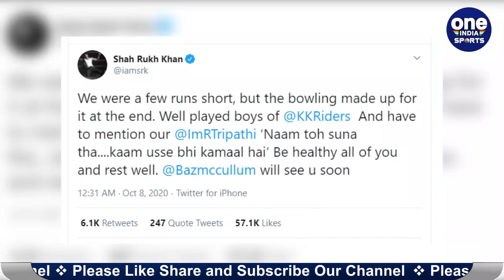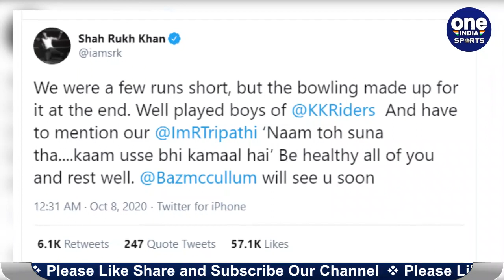IPL 2020 : Shah Rukh Khan screams Rahul Naam to suna hoga to Rahul Tripathi| Oneindia Sports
When Rahul Tripathi, KKR’s hero of the match, walked up to collect his Man of the Match award after playing a scintillating knock of 81, Shah Rukh shouted: “Rahul, naam toh suna hi hoga,” even as Harsha Bhogle and Tripathi himself burst into laughter. KKR were glad Tripathi dug in, top-scoring with 81 (51b, 8x4, 3x6) to take the team to 167 all out, clinching a 10-run win. The other batsmen failed as CSK bowlers varied pace and bowled just short of length, peggingthem back. It was a ploy bowlers from both sides adopted, and as the pitch slowed down further, KKR cashed in.

चेन्नई सुपर किंग्स के खिलाफ कोलकाता नाईटराइडर्स ने शानदार जीत हासिल की. कोलकाता की इस जीत के सबसे बड़े नायक उनके ओपनर बल्लेबाज राहुल त्रिपाठी रहे. जिन्होंने 81 रनों की पारी खेली. लिहाजा, मैच के बाद प्लेयर ऑफ़ द मैच का अवार्ड राहुल त्रिपाठी को मिला. अपनी इस पारी के बाद राहुल को टीम के मालिक शाहरूख खान से मिलने का मौका मिला. राहुल जब मैन ऑफ द मैच की ट्रॉफी लेने जा रहे थे तब टीम के मालिक शाहरूख ने अपनी फिल्म का एक मशहूर डायलॉग, 'राहुल, नाम तो सुना होगा कहा.' इसे सुनकर कॉमेंट्रेंटर और प्रसारणकर्ता हर्षा भोगले के साथ राहुल दोनों हंसने लगे.